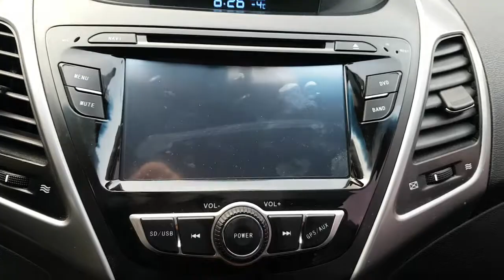2016 AVANTE GU634097